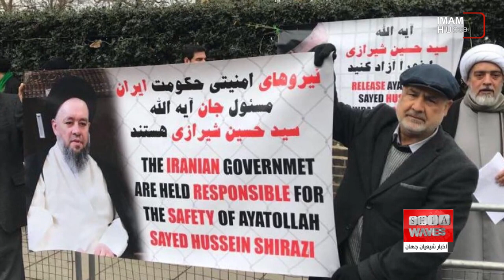ادامه انتقادها ازحکومت ایران، گفتگو با شیخ محمد هدایتی، مدیر شبکه ماهواره ای سلام از میشیگان امریکا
نزدیک به یک هفته از بازداشت آیت الله سید حسین شیرازی، فرزند بزرگ مرجع جهان تشیع، آیت الله العظمی سید صادق حسینی شیرازی، دام ظله در فرودگاه بین المللی تهران و توقیف گذرنامه ایشان و ممنوعیت از سفر به کشور کویت می گذرد، اما همچنان انتقادها نسبت به این گونه رفتارهای ضد انسانی و ضد دینی ادامه دارد.

حکومت ایران، در طول چهل سال اخیر، با مراجع تقلید مختلف شیعی که به صورت مستقل عمل می کنند، برخورد و مقابله کرده است.
این برخورد هر بار به گونه ای بوده است. از سنگ اندازی در مسیر تبلیغ و فعالیت های دینی این مراجع گرفته تا حصر خانگی و ممنوع التصویر یا ممنوع کردن ایشان از سخنرانی، همه و همه از جمله رفتارهای ناشایست دستگاه های امنیتی حکومت ایران با مراجع تقلید مستقلی همچون آیات عظام سید کاظم شریعتمداری، سید محمد روحانی، سید صادق روحانی، سید محمد شیرازی، حاج آقا حسین قمی و غیره.
همه این فقهای شیعه، در برهه های زمانی مختلف، در برابر ظلم و فساد حکومت ایران، سکوت خود را شکسته و با پیروی از مسلک و منش سید و سالار شهیدان، حضرت أبا عبدالله الحسین علیهم السلام که در برابر حکومت ظلم و جور سکوت نکرد و قیام نمود، به اعتراض و انتقاد پرداختند.
در این میان، بیت آیت الله العظمی شیرازی نیز که تاریخی درخشان در مبارزه علیه ظلم و استعمار داشته و از زمان میرزای شیرازی علیه اشغالگران انگلیس در عراق مبارزه کرده و تا به امروز در برابر هیچ گونه فساد حکومتی سکوت نکرده اند.
بر همین اساس ما شاهد آن بودیم که دستگاه های امنیتی حکومت ایران، در یک هفته اخیر چند اقدام در برابر بزرگ مرجع جهان تشیع، آیت الله العظمی سید صادق حسینی شیرازی دام ظله، و فرزندشان، آیت الله سید حسین شیرازی مرتکب شده اند.
این نیروهای امنیتی، ابتدا هنگام خروج آیت الله سید حسین شیرازی برای انجام سفر تبلیغی به کشور کویت، در فرودگاه بین المللی تهران جلوی ایشان را گرفته و گذرنامه ایشان را مصادره کردند.
فردای آن روز نیز پیامی تهدید آمیز از طرف بیت رهبر ایران و از طریق آیت الله علوی بروجردی برای آیت الله العظمی شیرازی ارسال شد و از ایشان درخواست کردند تا در سخنرانی سالانه خود در آستانه ماه محرم، از انتقاد علیه حکومت ایران پرهیز کند.
در روز سخنرانی نیز، برق بیت آیت الله العظمی شیرازی هنگام سخنرانی قطع شد.
همه اینها نمونه هایی کوچک از مبارزه و مقابله حکومت ایران با مرجعیت شیرازی است.